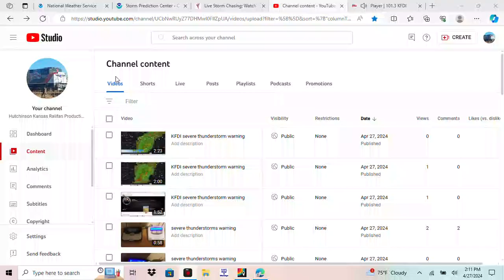KFDI severe thunderstorm warning